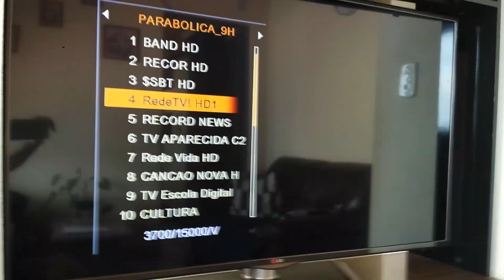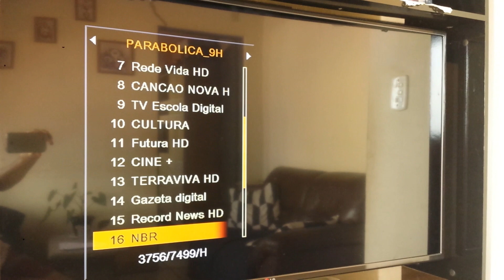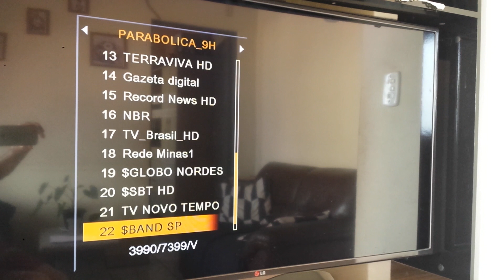Canais HD e SD aberto Banda C - (parabólica) C2 em 2019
Deco usado azamerica s900